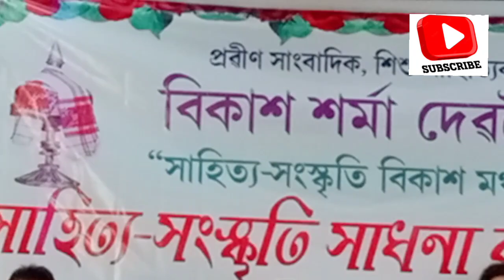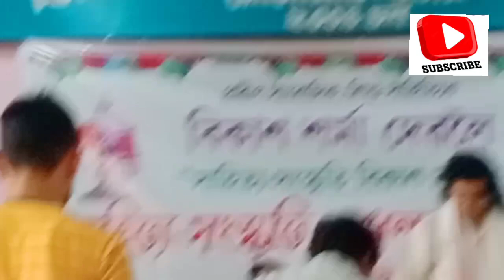SAHITYA SANSKRITIK SADHANA AWARD TO EMINENT JOURNALIST SRI BIKESH SARMAH